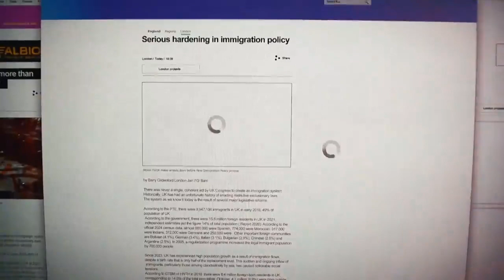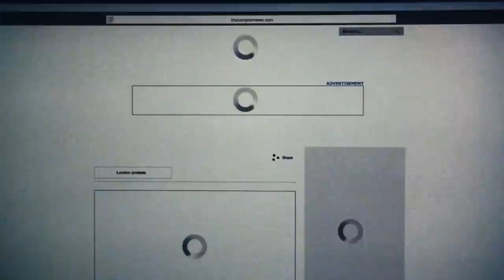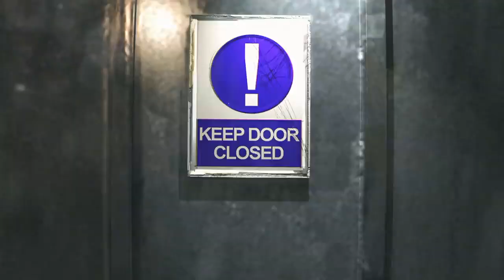Watch Dogs Legion || Tipping Point Cinematic Trailer ¦ PS4, PS5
Enter the Watch Dogs Legion universe in this intense chase through a dystopian London created by Emmy awards winner Alberto Mielgo. This piece is the result of an artistic collaboration that will show you how, in Watch Dogs Legion, you can stop being a regular bystander and join the resistance family to get a chance to reclaim your future!

Watch Dogs: Legion will be available on 29th October 2020 PS5 and PS4